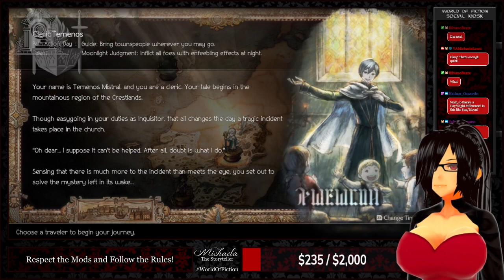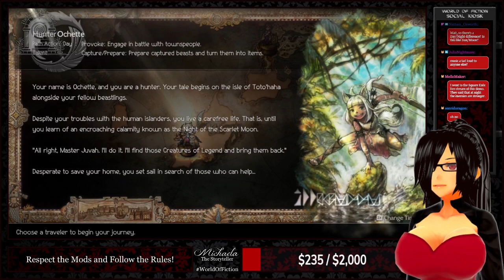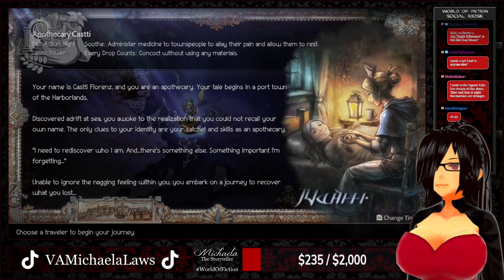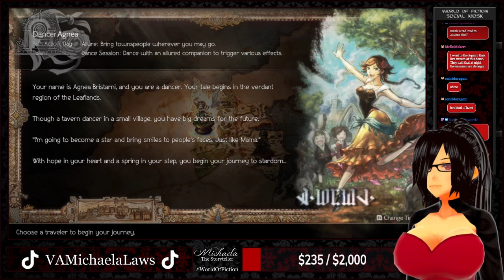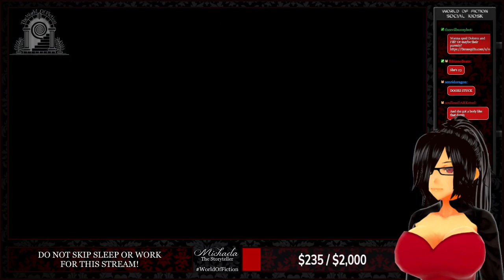『Michaela Plays』Octopath Traveler 2 - Part 1 (Throné)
A familiar name, a new set of stories...